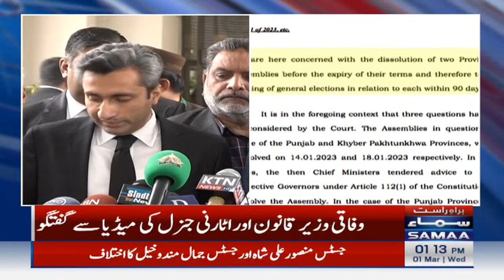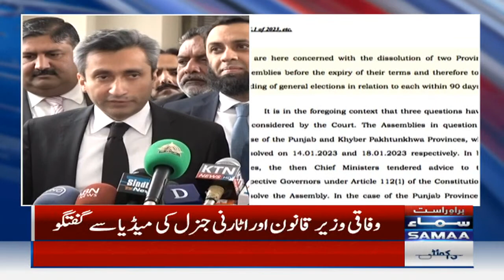Supreme Court Decision | Law Minister Azam Nazeer Tarar Media Talk | SAMAA TV